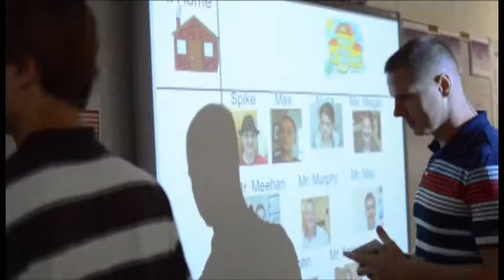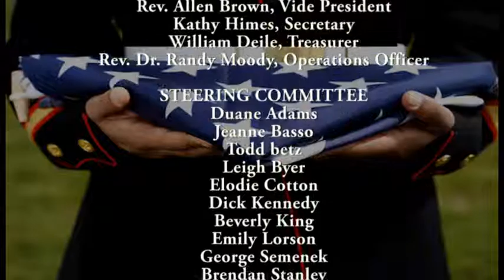Pride and Patriotism 2015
Veterans Day. Youth celebrating the arts honoring veterans.